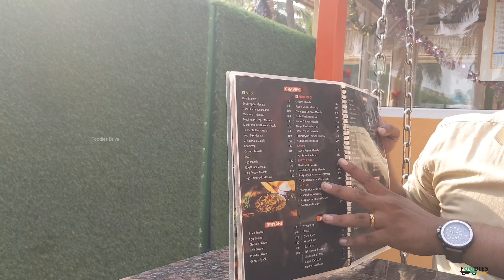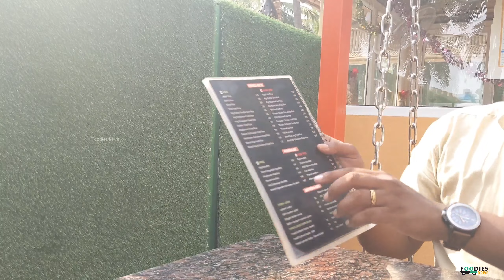கோயம்புத்தூரில் தோப்பு கரி விருந்து - மூங்கில் குடிசை Family உணவகம் - Bullet Chicken -Saravanampatti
We visited Thoppu Kari Virundhu, Saravanampatti Coimbatore. This place is famous for different types of Kari Virundhu under hut & Roof top style coconut Farm theme family restaurant. Here all the dishes are prepared by own masala. Their Bullet chicken were mind-blowing. It is one of the best place to have non veg foods in Coimbatore.

Address: No3 Deepika Nagar, Balaji Nagar, Villankurichi, Tamil Nadu 641035

Price Details:
Nattu kozhi Soup - 90
Bullet Chicken - 200
Chicken Double Corn Fried Rice - 170